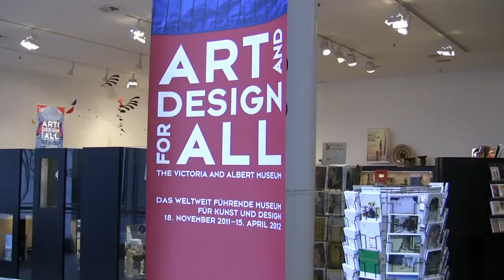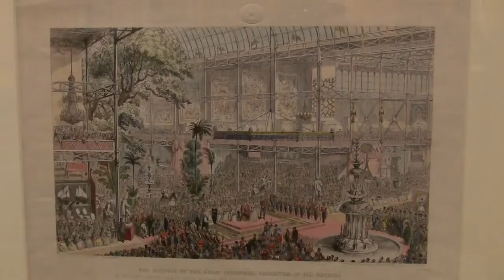Art and Design for All - The Victoria and Albert Museum (design exhibition)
Impressions of the exhibition "Art and Design for All -- The Victoria and Albert Museum" from 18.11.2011 to 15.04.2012 at the Kunst- und Ausstellungshalle der Bundesrepublik Deutschland, Bonn... read more in German:

Impressionen der Ausstellung "Art and Design for All -- The Victoria and Albert Museum" vom 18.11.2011 bis 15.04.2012 in der Kunst- und Ausstellungshalle der Bundesrepublik Deutschland, Bonn.

Pomp and Circumstances: Die Bundeskunsthalle stellt Geschichte und Sammlung des weltgrößten Kunstgewerbe-Museums «Victoria & Albert» vor. Nach diesem Eintauchen in imperiale Ausstattungs-Orgien begrüßt man die schmucklose Kälte der Moderne.